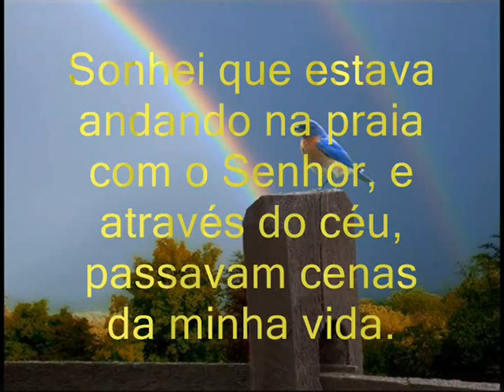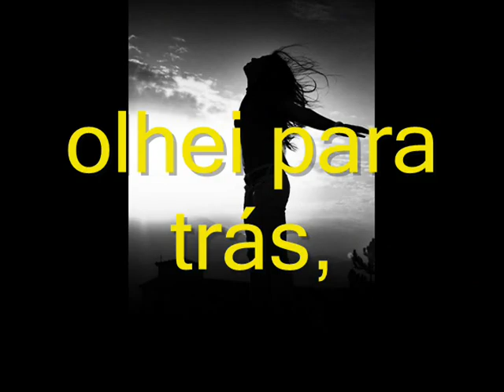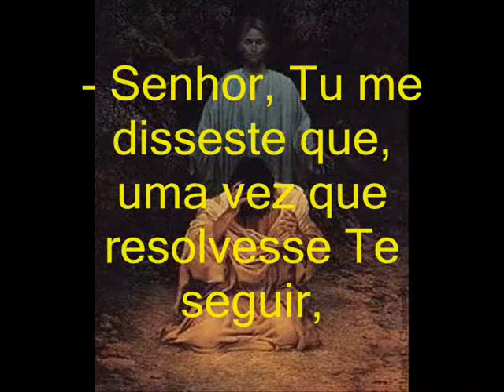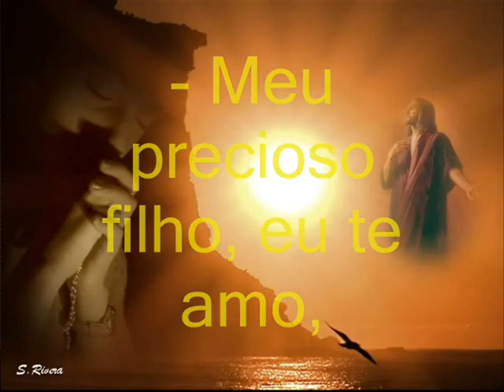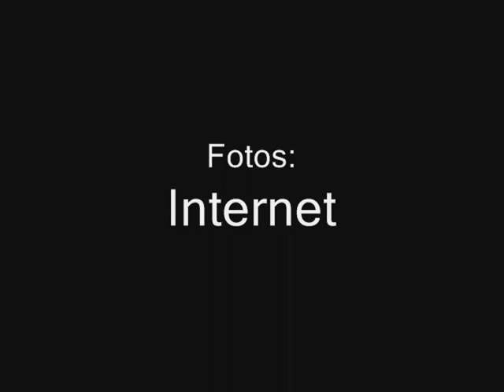(fivaz02) pegadas na areia